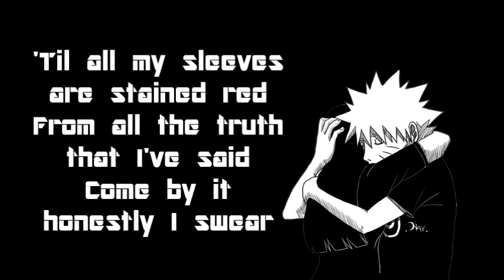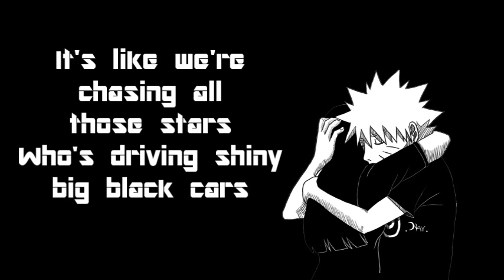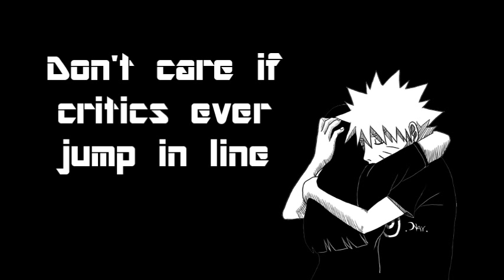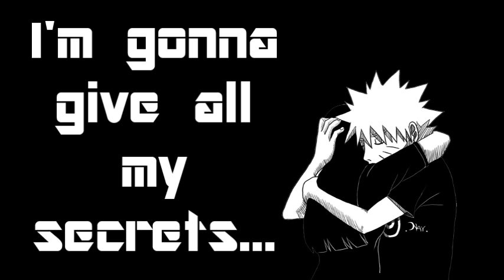Secrets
PLEASE NOTE THAT NONE OF THIS CONTENT IS MINE, I JUST MADE THE VIDEO.

This is a cover by Tiffany Alvord and ThePanoGuys of the song Secrts by OneRepublic. I hope you like my video.

Here are the lyrics:

I need another story
Something to get off my chest
My life gets kinda boring
Need something that I can confess

'Til all my sleeves are stained red
From all the truth that I've said
Come by it honestly I swear
Thought you saw me wink, no
I've been on the brink, so

Tell me what you want to hear
Something that will light those ears
I'm sick of all the insincere
So now I'm gonna give all my secrets away

This time don't need another perfect lie
Don't care if critics ever jump in line
I'm gonna give all my secrets away

Oh my, amazing how we got this far
It's like we're chasing all those stars
Who's driving shiny big black cars
And everyday I see the news
All the problems that we could solve

And when a situation rises
Just write it into an album
Send it straight to gold
But I don't really like my flow, no, so

So I'm gonna give all my secrets away

Oh, got no reason, got no shame
Got no family I can blame
Just don't let me disappear
I'ma tell you everything

So tell me what you want to hear

All my secrets away
I'm gonna give all my secrets...
Away